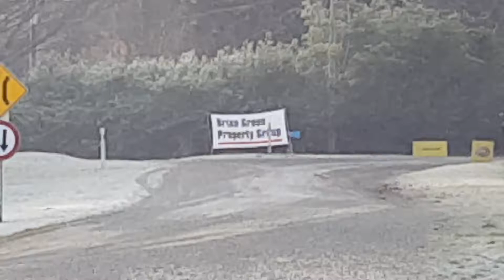SS3 Sean Haggerty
2018 Stadium Cars South Canterbury Rally